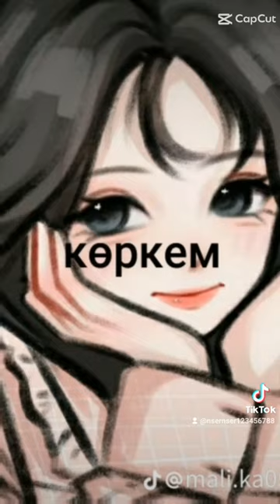31 марта 2024 г.